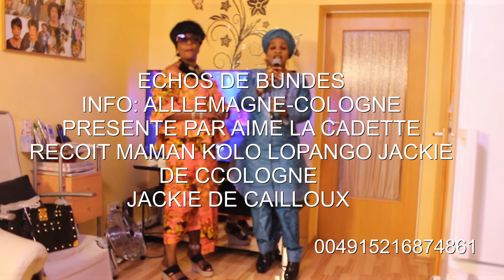TVCOLOGNE2 : EYINDI EYINDI GRAVE !!! AIME LA CADETTE ET JACKIE DE CAILOUX ALOBI ETELEMAKA SUKA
ECHOS DE BUNDES
INFO : ALLEMAGNE - COLOGNE
EZA YA KOYINDA GRAVE MAMAN JACKIE MERE DE CAILLOUX MAMAN KOLO LOPANGO ALOBELI APUPOLI FORT.